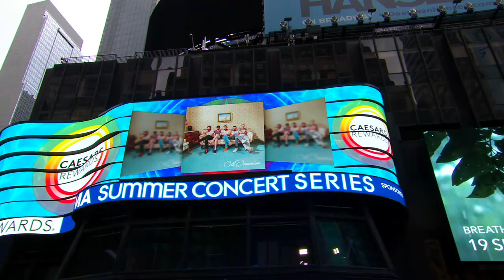Old Dominion performs their heart-breaking hit song ‘Some People Do’ | GMA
The popular country band performs for the “GMA” Summer Concert Series.